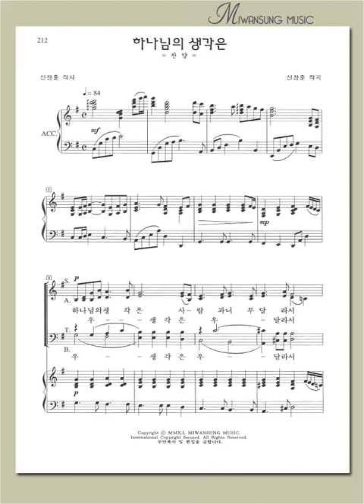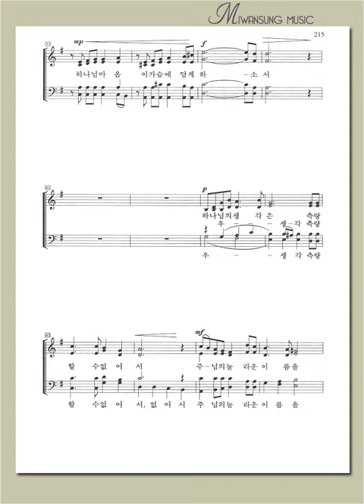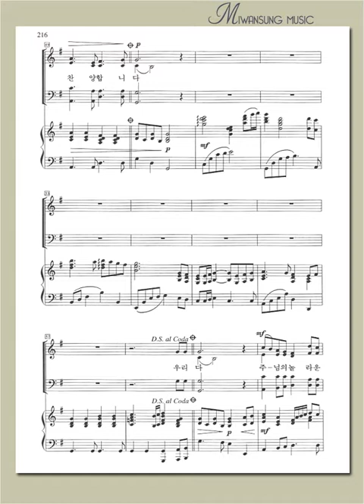하이라이트 19집 / 하나님의 생각은 / 테너파트